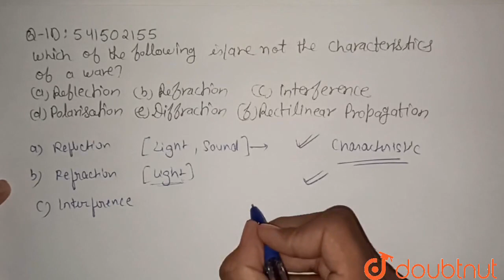Which of the following is/are not the characteristics of a wave ? (a) Reflection (b) Refraction ...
Which of the following is/are not the characteristics of a wave ? (a) Reflection (b) Refraction (c) Interference (d) Polarisation (e) Diffraction (f) Rectilinear propagation
Class: 11
Subject: PHYSICS
Chapter: WAVES
Board:CBSE

👉 Have Any Query? Ask Us.